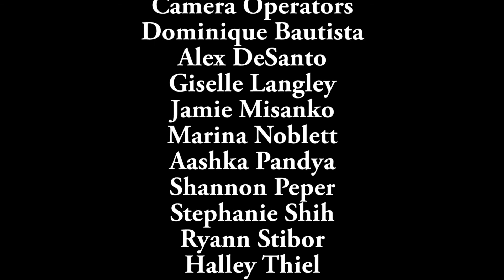Transparent - Trans Media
Cornell University Professor Amy Villarejo, author of "Ethereal Queer: Television, Historicity, Desire", joins Carsey-Wolf Center Director Patrice Petro for a discussion of transgender emergence as well as Jewishness and queerness within this highly-acclaimed popular television series. Recorded on 05/06/2017. Series: "Carsey-Wolf Center" [7/2017] [Show ID: 32538]